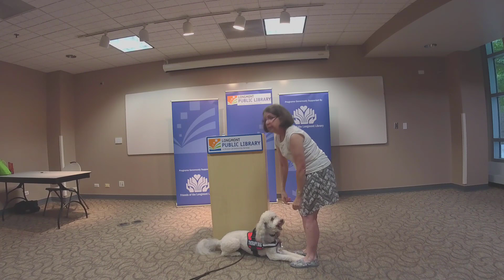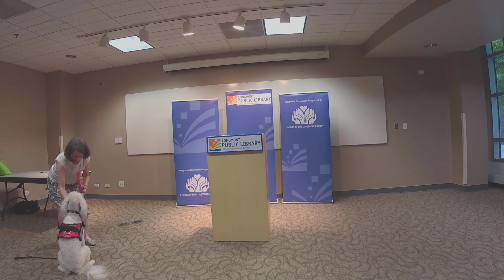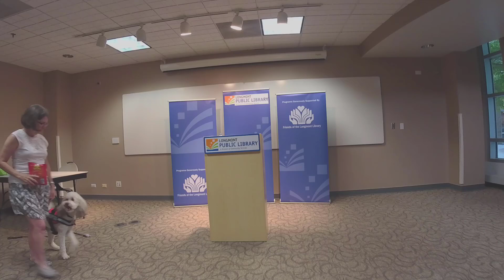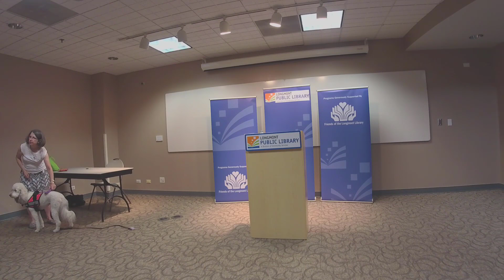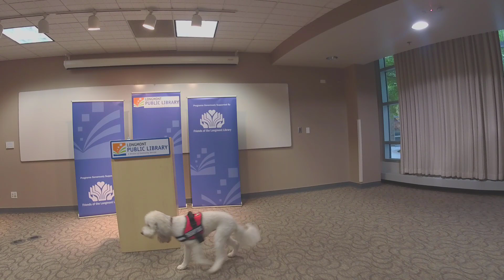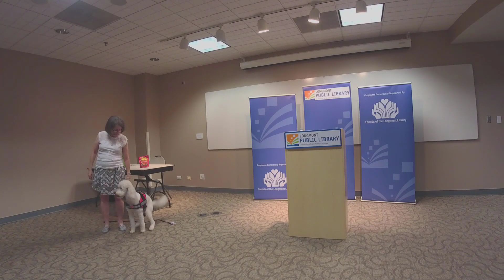An Evening of Stories with Author Mary Carlson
Join veterinarian and author Mary Carlson as she describes  how she became a writer after years as a vet and teacher, shares a story or two from her new book, and lets Ivy demonstrate her talents as a therapy dog.